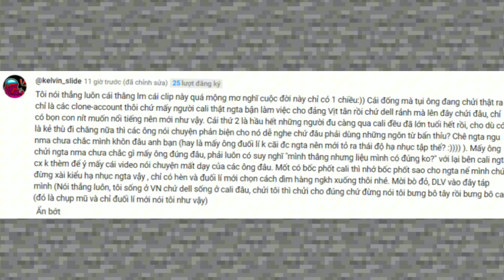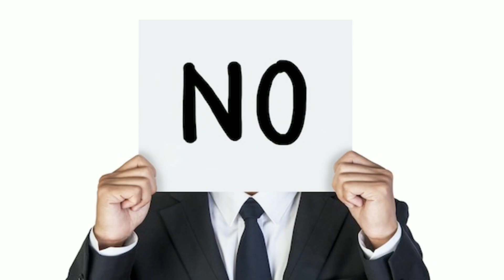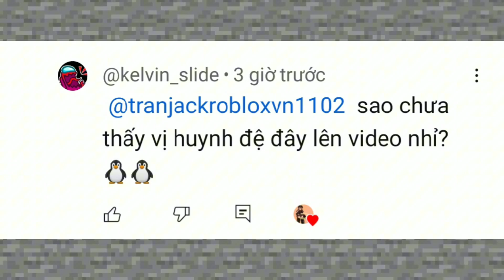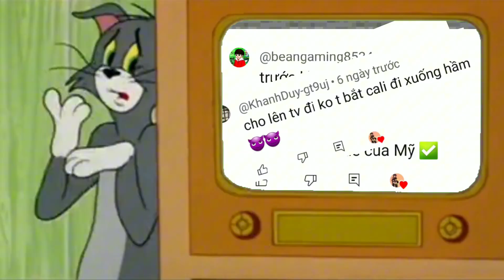REPLY COMMENT VIDEO DISS CALI TỆ HẠI CỦA TÔI!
OKAY TÔI XIN LỖI MỌI NGƯỜI RẤT NHIỀU VỀ HÀNH VI NÓI MÀ KHÔNG SUY NGHĨ ĐẾN HẬU QUẢ CỦA NÓ VÀ TÔI MONG CÁI CHUYỆN NÀY NÓ SẼ KHÔNG ĐI XA. HÔM NAY MỘT VIDEO REPLY COMMENT ĐỂ CŨNG NHƯ LÀ NỚI RỘNG NỘI DUNG RA MỘT CHÚT.

LIST SCENE DIVISION IN THIS VIDEO:
0:00 Warning ⚠️🪖
0:03 Introduce 👨‍🏫
0:25 Reply Comments 💬
0:31 @TATCALATAIDECADE
0:47 @kelvin_slide
1:27 @ahhhhhdunggie
2:44 Some Special Comments 💭
3:18 Lucky Comments 🗨️

© Copyright by tranjackrobloxvn11 ☞ Do not Reup

RELATED SEARCH TOPICS:
Should You Reply to Every Comment???
Every comment will have a reply.
You Can't Reply To ANY Of These Comments?
This YouTube Comment Has OVER 500 Replies? (explained!)
WTF Is Wrong With Instagram Reels Comments Bro 💀
Only Verified Youtubers Can Comment on this video